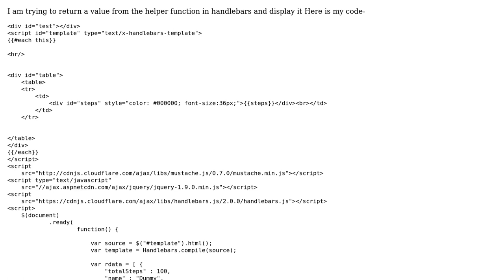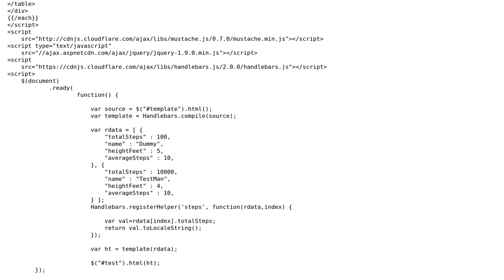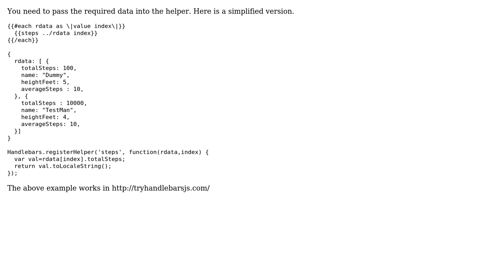Handlebars Helper Function (2 Solutions!!)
Handlebars Helper Function

With thanks & praise to God, and with thanks to the many people who have made this project possible! You are responsible for your own actions.